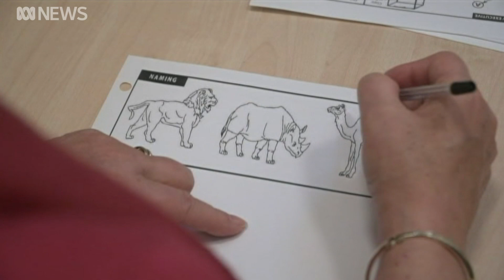New drug to treat Alzheimer's Disease could prove game-changer | ABC News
Dementia researchers say a new drug to treat Alzheimer's disease could prove to be a game-changer.

Global clinical trials of the drug were stopped abruptly earlier this year, but now Australian trial participants will be able to go back on the drug almost immediately.

Jenny Lavelle reports.